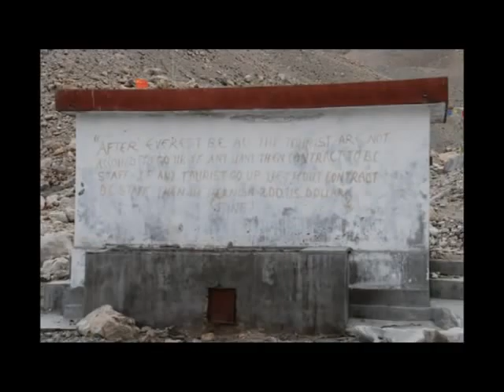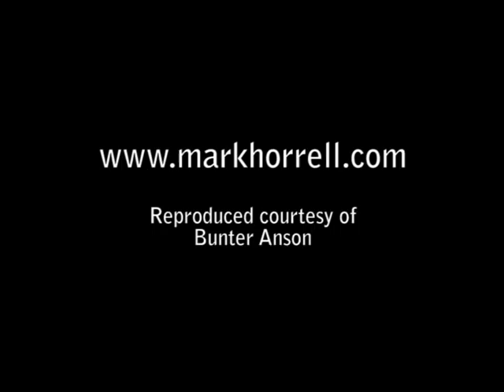By Land Cruiser from Everest to Zhangmu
Pictures and footage of the drive along dusty trails between Everest Base Camp and the border post at Zhangmu, Tibet. Video reproduced courtesy of Jeremy 'Bunter' Anson.